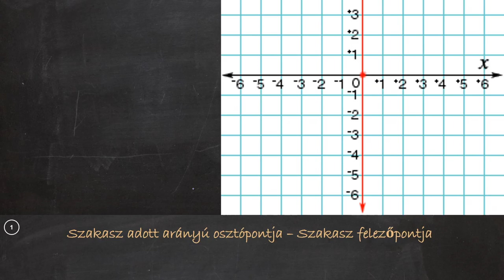Matek gyorstalpaló - Szakasz felezőpontja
A koordinátageometria (vagy más néven analitikus geometria) a matematikának azon ága, mely algebrai úton, koordináta-rendszerben vizsgálja az egyes sík- vagy térelemek egymással vett (kölcsönös) helyzetét.